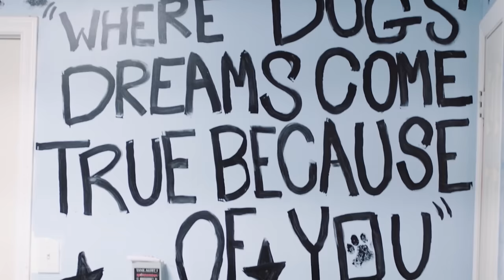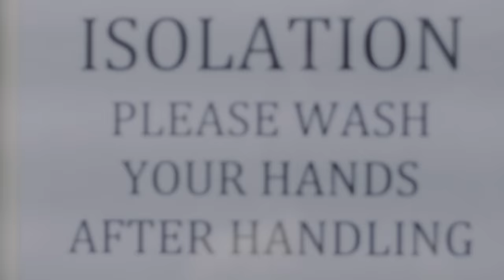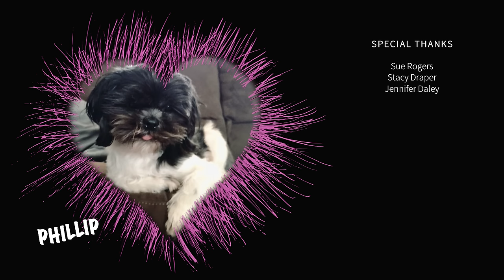No Kill Shelter - Ruff Love Rescue (A Mini-Documentary)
A mini-documentary highlighting the wonderful work being done by Ruff Love Rescue, non-profit, no-kill shelter, located in Thomasville, North Carolina.

This amazing group of people are doing amazing things for these special animals. Please support them anyway you can!

Filmed and edited by Ryan Camp in association with The Piedmont Motion Picture Co.

▲MY VIDEO + FILMMAKING GEAR
Lens Adapter
ND Filter
Main Light
Camera Bag
Travel Light

▲MY GEAR KITS

▲CONSULTATION SERVICES: If you would like to schedule a consultation session to chat with me for an hour to discuss filmmaking questions, growing or starting a YouTube channel, or script & film feedback, please send an inquiry to for more information and to schedule an appointment.

▲HOW YOU CAN SUPPORT US & HELP THIS CHANNEL GROW:
Check out our digital store for filmmaking resources like presets and other assets.

Tubebuddy - I use Tubebuddy to help get the most exposure for my YouTube uploads. It can really help you become a better YouTuber!

Sellfy - I use Sellfy to generate income as a content creator! If you're looking to sell your products and grow your personal brand online, I highly recommend you check them out

Moment - Moment makes some of the best lenses and accessories for mobile filmmaking/photography.

▲ABOUT THIS CHANNEL:
This channel is a Journey in Filmmaking hosted by Ryan Camp. This channel features Filmmaking Tutorials, Music Video Tutorials, How to be a Filmmaker Videos, Filmmaking Tips & Tricks, Behind the Scenes, Short Films, Cinematography Tutorials, How to Make Better Videos Tutorials, Video Editing Tutorials, Adobe Premiere Tutorials, Adobe After Effects Tutorials, Gear Reviews, Gear Tutorials, & More! New Videos are Posted Every Week!